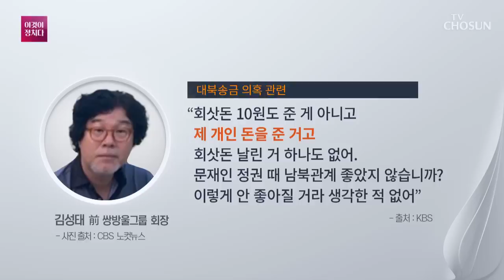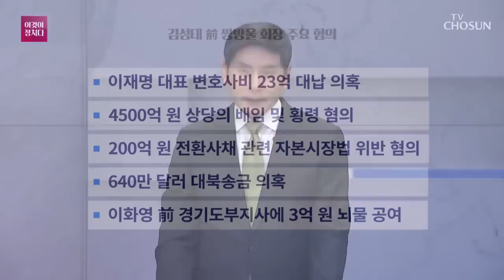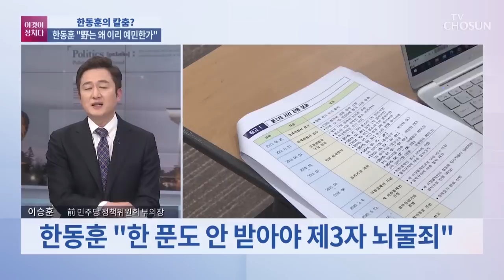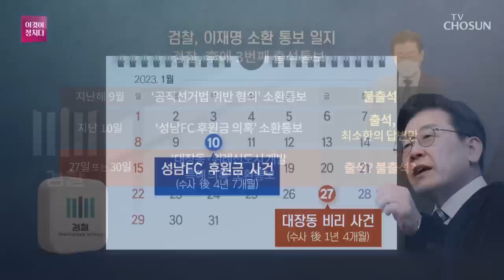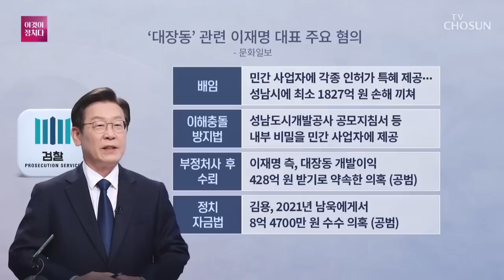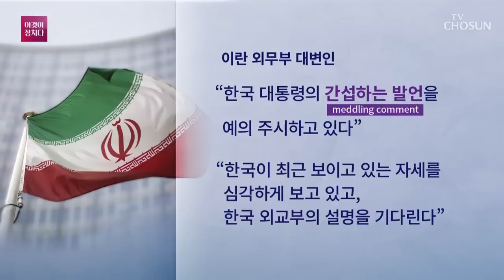[TV CHOSUN LIVE] 1월 17일 (화) 시사쇼 이것이 정치다 - 김대기 "나경원 해임은 尹 뜻"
[TV CHOSUN LIVE] 1월 17일 (화) '시사쇼 이것이 정치다'

● 김대기 "나경원 해임은 尹 뜻"
● 나경원 "마음의 결심 거의 서"
● 김성태 송환…이재명은 '침묵'
● 尹 "저는 대한민국 영업사원"
● 野, '군복 입은 김건희' 비판 논란

📡 월~금 07:30 뉴스퍼레이드
📡 월        08:40 네트워크 매거진
📡 월~금 09:00 신통방통
📡 월~금 13:00 보도본부 핫라인
📡 월~금 14:30 사건파일 24
📡 월~금 17:30 시사쇼 이것이 정치다
📡 월~금 21:00 뉴스9
📡 토~일 14:00 뉴스현장
📡 토~일 18:40 뉴스7